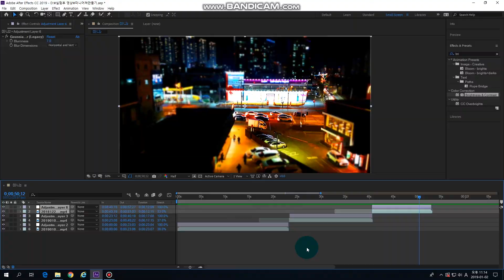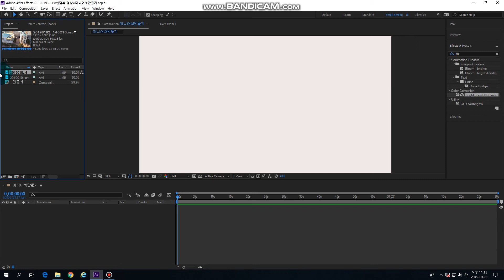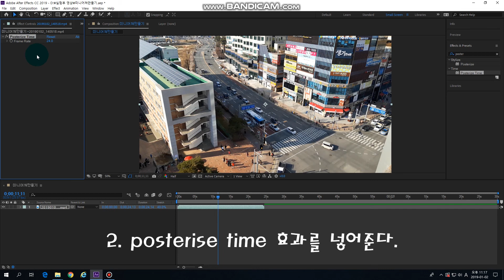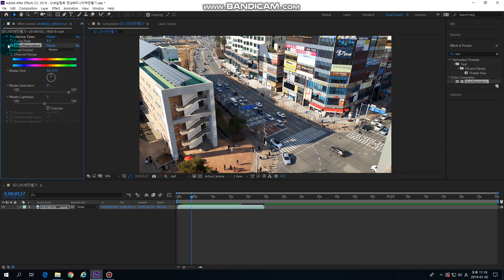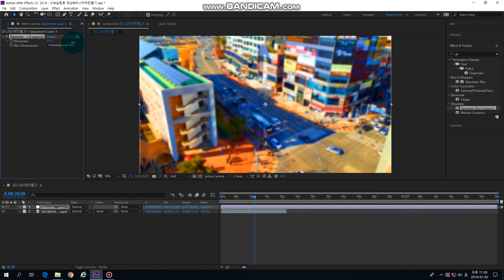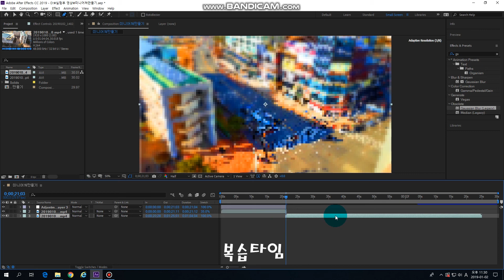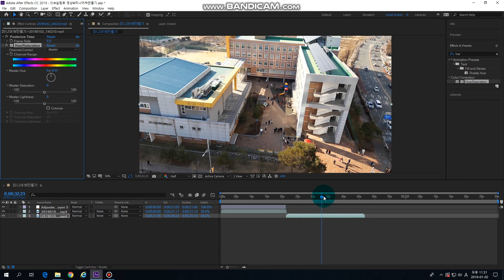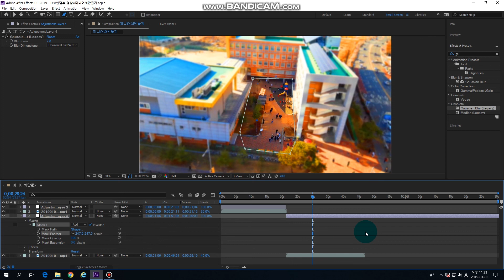에프터 이펙트 미니어쳐 영상 만들기 After Effects Miniature Effect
1.속도값조절
2.프레임 조절
3.채도올리기
4.가우시안블러로 주변 흐릿하게하기